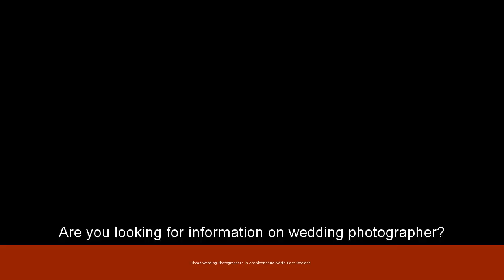Cheap Wedding Photographers In Aberdeenshire North East Scotland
Searching for Cheap Wedding Photographers In Aberdeenshire North East Scotland
Find Wedding Photographers in North East Scotland - Guides for Brides
are plenty of wedding photographers in in North East Scotland to choose from ... by Elite Photographics ~ Wedding Photography in Aberdeenshire More info ... most affordable photographer in the area providing full photography services ...
Near by University of Aberdeen and Close distance to Pittodrie Football Club
Close to Ferryhill, Rosemount, Milltimber and Cults.
Alex Mitchell Aberdeen Inverness Wedding Photographer Moray ...
have been a professional wedding, portrait and commercial photographer for 32 years in the North East of Scotland. My coverage is nation wide and I will ...
Just off A90, Anderson Drive and Union Street IN Aberdeen.
Wedding Photographers Scotland | Find a Wedding Photographer
1 - 28 of 97 - Find a Wedding Photographer in Scotland including reportage wedding photographers, ... Yorkshire · North East · Wales · Scotland · Northern Ireland ... Also affordable Scotland wedding photographer listings. wedding and portrait photography serving Angus, Fife, Aberdeenshire, Aberdeen, Perth, ...
Wedding Photographers in North East Scotland | Reviews - Yell
Wedding Photographers in North East Scotland, and view many more wedding party ... "Paul Mackie Photography - Wedding Photographer Aberdeen Wedding Photography Galleries As a Passionate. Packages to Suit Every Budget.
Andrew Gransden Photography: Scottish Wedding and Portrait ...
Aberdeenshire, Moray and Inverness-shire Natural Wedding ... Wedding and Portrait photography across the North East of Scotland - from Aberdeen ...
Affordable wedding photography in Scotland - Gumtree
a affordable wedding photography in Scotland on Gumtree, the #1 site for ... Epoch Photos is based in Aberdeen and we offer our photography services at very Affordable Wedding Photography - North East, Northumberland, Tyne ...
Inspire Photography - Wedding Spot
Photography is based in Banff, Aberdeenshire. ... Based in the North East of Scotland is Ceamara Photography, which is owned by Morag Martin, who is ...
Within areas AB11  and AB12
Weddings Aberdeenshire - Wedding Spot
from the North East of Scotland, Furryboots Wedding and Function Band are a four piece cover ... Wedding photographer, Inverurie (Aberdeenshire).
Aberdeen Wedding Photographer - Janie Barclay Photography -Janie ...
is a contemporary and experienced wedding photographer providing beautiful, stunning and affordable wedding photography in Aberdeen, Scotland.
Nicholas Frost Photography: Beautiful Wedding and Portrait ...
award winning wedding photography and portrait photographers based in Aberdeen, Scotland specialising in Newborn, Cherubs, Baby ... We have a portrait photography studio near Blackburn, just 3 miles north of Aberdeen, Scotland.
Searches directly related to  cheap wedding photographers in Aberdeenshire North East Scotland:
alex mitchell facebook, cherish photography elgin, alex mitchell estate agents, alternative wedding photographer scotland, best wedding photographers edinburgh, scottish wedding photographer of the year 2015, cheap wedding photographers scotland, alex mitchell photography